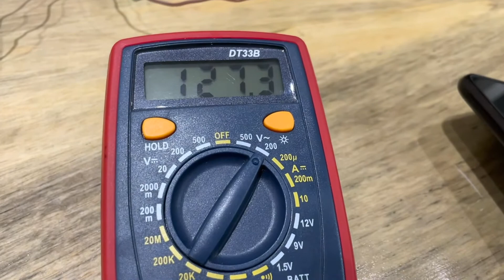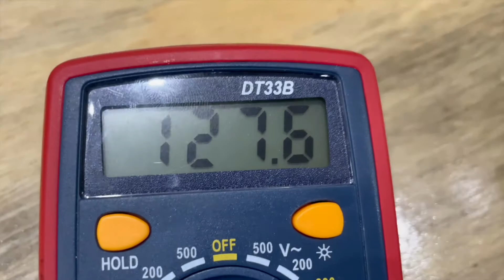Inversor de voltaje 9vDc 120Dc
Mate_V